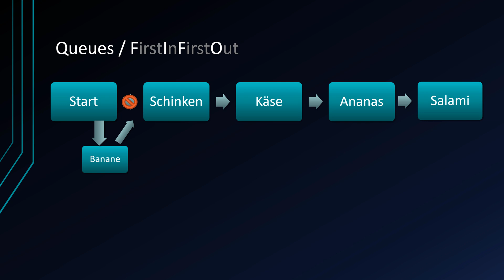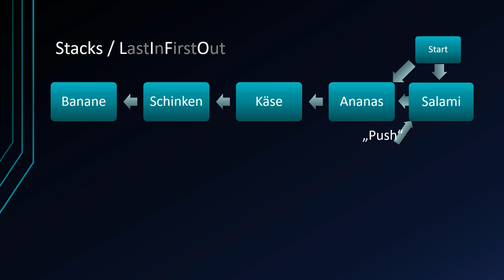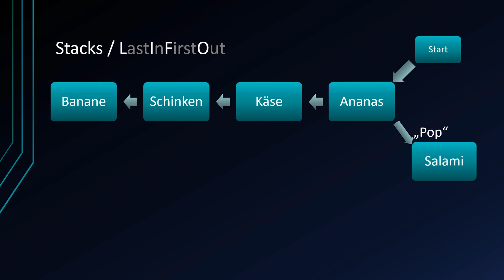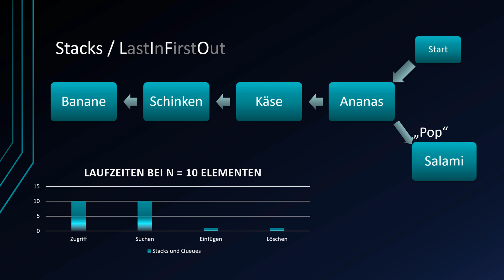Algorithmen und Datenstrukturen #8 - Queues aka FIFOs und Stacks aka LIFOs